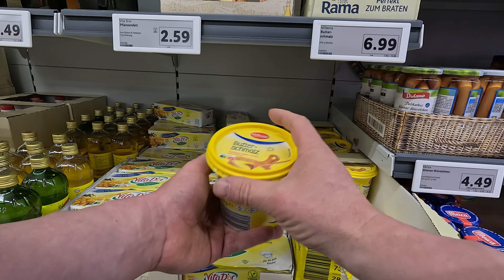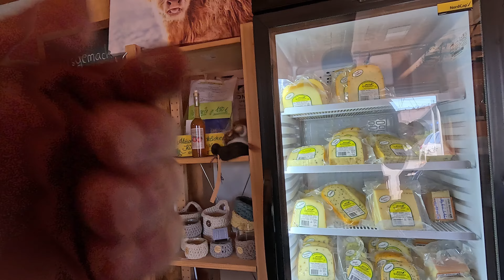Carnivore Montag 21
Willkommen zu einer neuen Episode von Carnivore Montag! Diese Woche nimmt euch Phil mit auf eine kulinarische Reise durch die Welt der Carnivore-Ernährung. In dieser Folge zeigt er euch, welche Lebensmittel perfekt für eine carnivore Diät geeignet sind und welche du besser meiden solltest.

Ihr erfahrt, welche Fleischsorten, Fette und Innereien für maximale Gesundheit und Energie sorgen und warum bestimmte Lebensmittel, die vielleicht auf den ersten Blick geeignet scheinen, besser aus deinem Speiseplan verschwinden sollten. Phil gibt euch außerdem praktische Tipps, wie ihr eure Ernährung optimal gestalten könnt, um die besten Ergebnisse zu erzielen.

Hinterlasst eure Fragen und Anregungen in den Kommentaren – wir freuen uns auf eure Meinung!